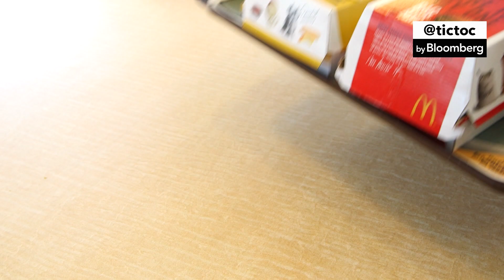McDonald's Moves to Fresh Beef for Some Burgers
Mar.06 -- McDonald's is putting fresh beef in its hamburgers across the U.S., shifting away from traditional frozen patties